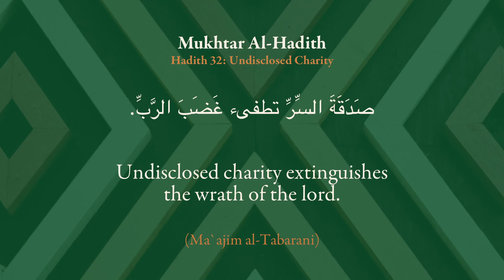Mukhtar Al-hadith with Shaykh Qasim Hatem [Episode 32: Undisclosed Charity]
Hadith 31: The Wrath Of  The Lord

".صَدَقَةَ السِّرِّ تطفىء غَضَبَ الرَّبِّ"

"Undisclosed charity extinguishes the wrath of the lord."

(Ma`ajim al-Tabarani)

Weekly Hadith Reminders from the book Mukhtar Al-Hadith (Select Prophetic Traditions) by Al-Habib Umar B. Hafiz, and taught by Shaykh Qasim Hatem.